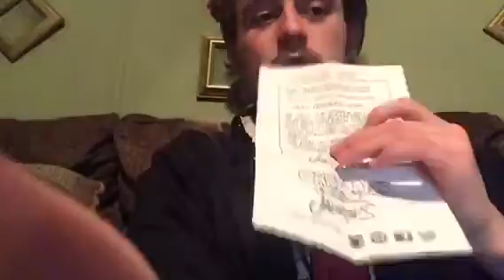Story Time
God has blessed me by putting amazing people in my life and by bring good luck to me. I know he can do similar things for you all, and you can rest assured He WILL help you all, and I’ll be praying.